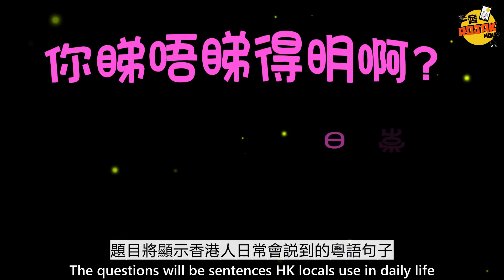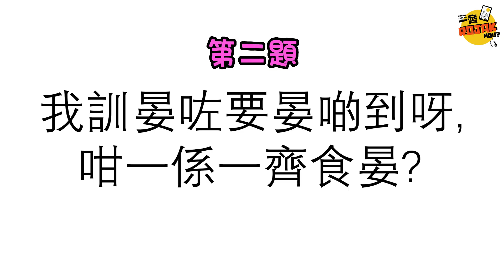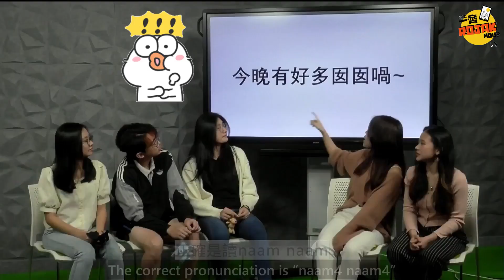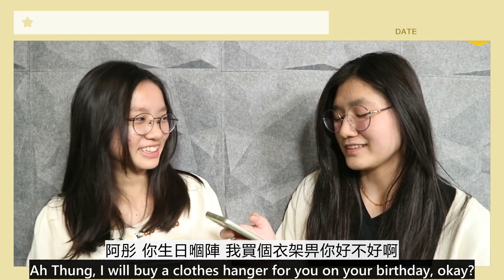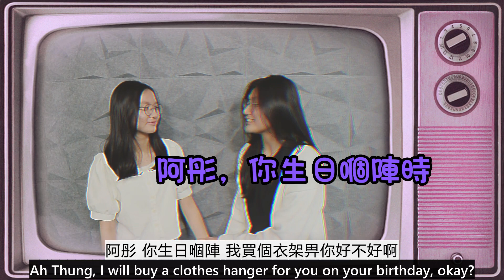粵語挑戰！ 你看得懂多少口語化的粵語？Cantonese Challenge! Do you understand these Hong Kong texts?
你看得懂粵語口語化的文字嗎？三位“香港新鮮人 “將挑戰解讀口語化的粵語！在這場遊戲中，到底誰會贏呢？

Can you read and understand colloquial Cantonese? Our three newbies to Hong Kong will compete in this game of interpreting the language. Who will be the winner?